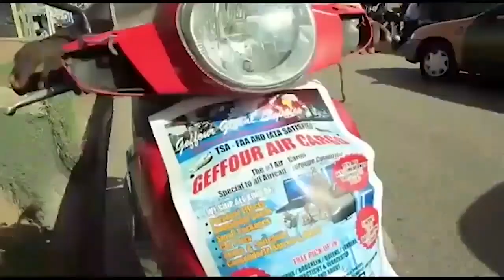Ghanaians Reactions To President Akuffo Addo Wife Mrs Rebecca Akuffo Returning Of All Her Allowance